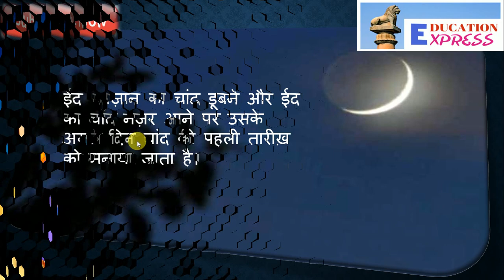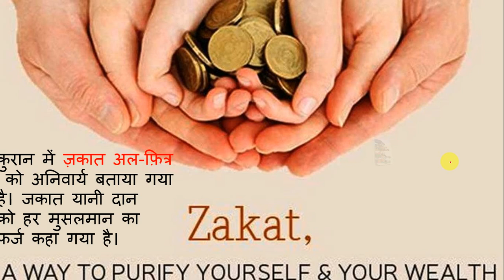ईद – कब ,क्यों,कैसे मनाई जाती है ? ईद मुबारक ! eid kyu manaya jata hai ! Eid mubarak ।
source- wikipedia ,dainik bhaskar & google